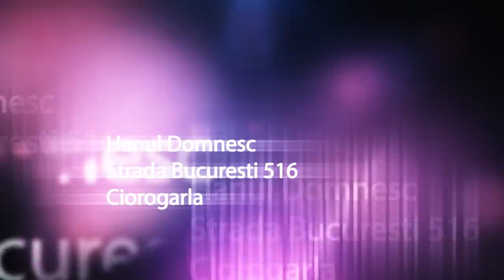BOGDAN ARTISTU - KANA JAMBE - HANUL DOMNESC - LIVE